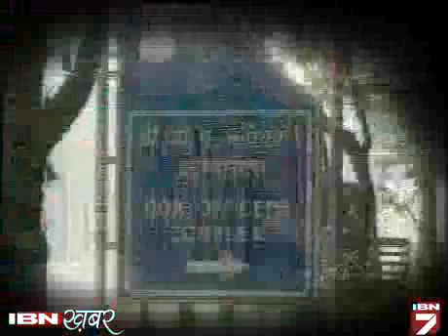Kejriwal Se Hatkar Hain In Mukhyamantriyon Ke Thath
केजरीवाल ने भले ही बड़ा सरकारी बंगला लेने से इंकार कर दिया हो, लेकिन देश के ज्यादातर मुख्यमंत्री और मंत्री बड़े-बड़े बंगलों में शानो-शौकत के साथ रहते हैं।